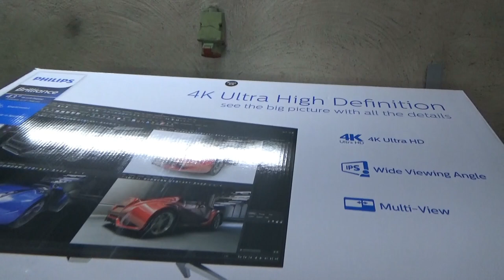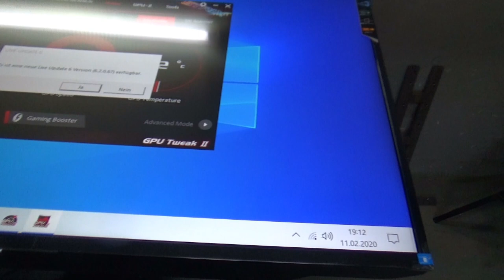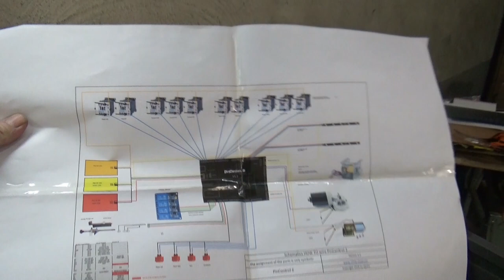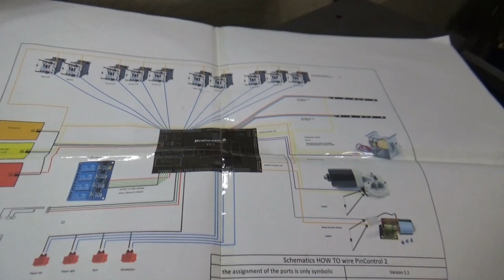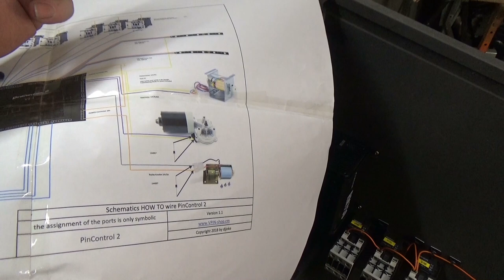Projekt V-Pin Teil 7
Da ich diese Woche nicht mehr zum V-Pin schrauben komme, habe ich einfach alles in dieses Video gepackt 😉 . Computertest, läuft der Monitor, Elektrik weiter verkabeln usw. Es gibt einiges zu sehen und zu lachen 😁